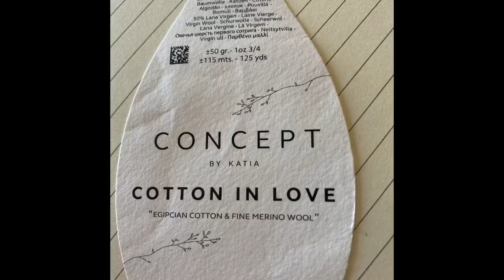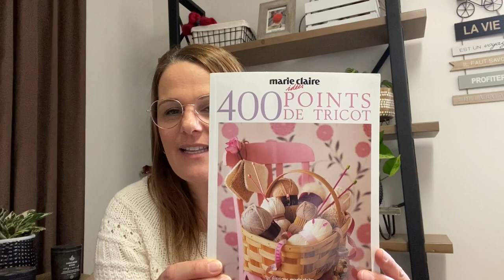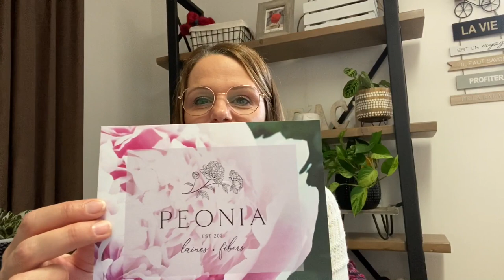Podcast tricot Pour se changer les idées Épisode 7.... Annonce concours 1000 abonnés ❤️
Episode 7

Projet terminés
Le châle float

Laine utilisé fibrani base Aristo Merinos/lin

Laine Créations Mylène Lépine couleur breezer
Laine cascade héritage couleur blanc

Laine utilisé la Manchelopi de Wooldreamers

Acquisition
Laine peonia fibers (kit de minis)